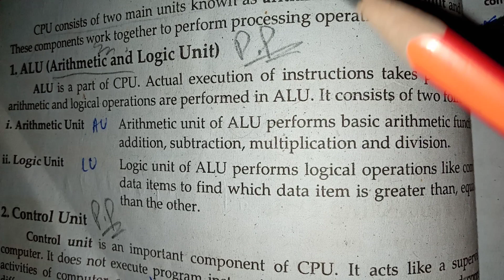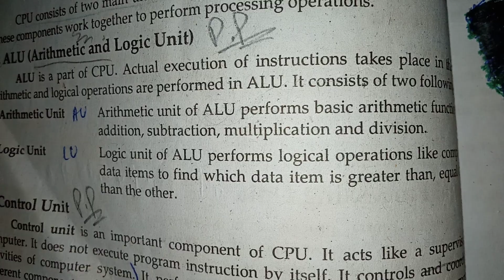What are Important Operations of Control Unit, Important Operations of Control Unit